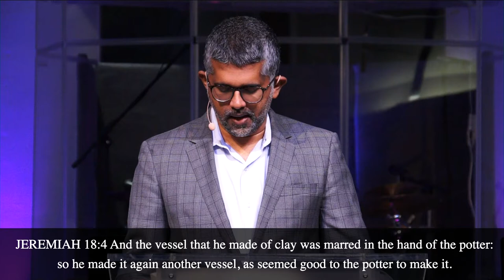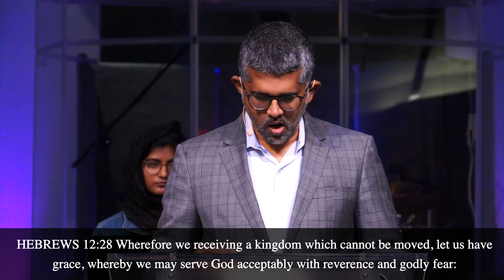A Chosen Vessel | Joe Pullampally | IPC Hebron Oklahoma